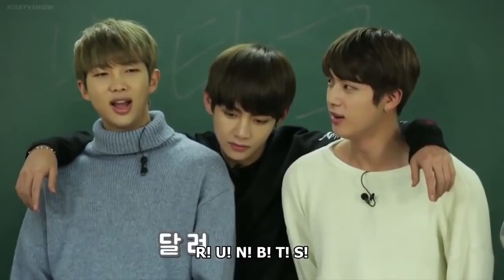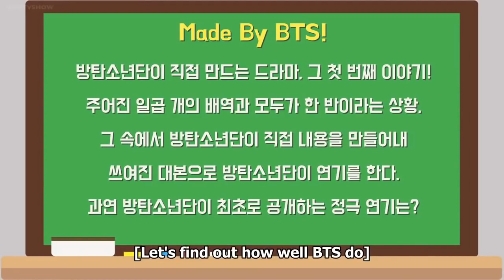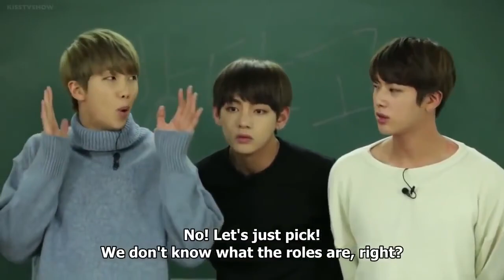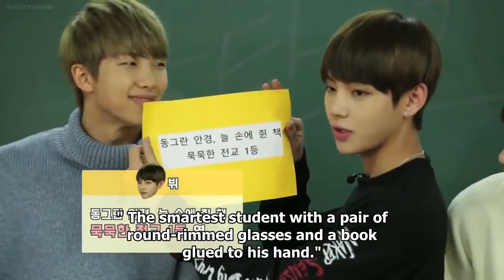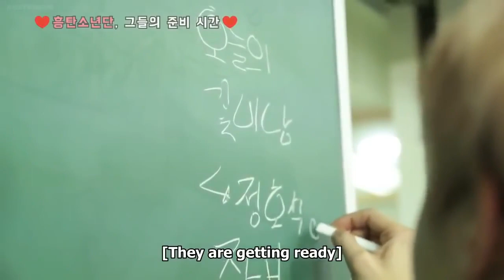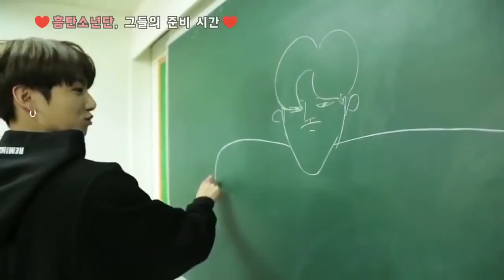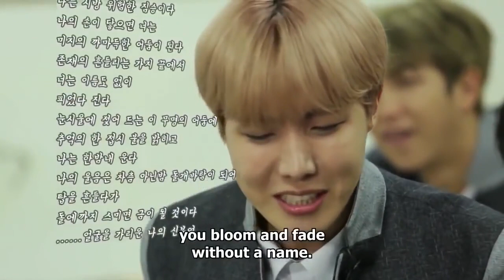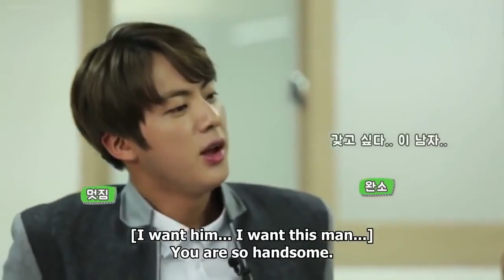🄴🄽🄶-🅂🅄🄱 RUN BTS Episode 11 | The one where Yoongi is a female transfer student 😂🤭 | 방탄을 실행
~i will be really greatful 🥲🤧🙂

Follow @rmjinsugahobi_jmvjk

Kim namjoon
Kim seokjin

Min yoongi
Park jimin
Jung Hoseok

Jeon jungkook
Kim taehyung

RM joonie 방탄소년단rm
Jin
Suga
Hobi jhope
Jimin
V tae
Jungkook Kookie

Kim namjoon
Kim seokjin
Min yoongi
Park jimin
Jeon JUNGKOOK
Kim taehyung
Jung Hoseok

BTS
BANGTAN BOYS
방탄소년단
Taekook
Vmin